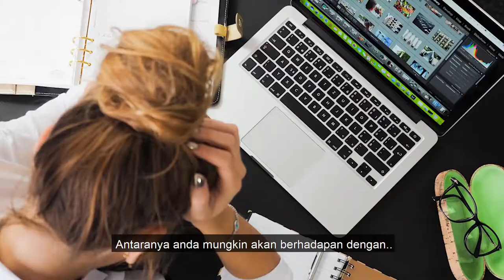Seminar Public Speaking Malaysia